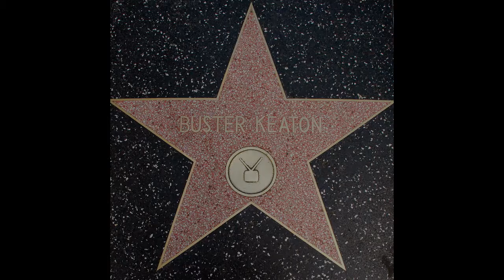1923 Chaplin & Keaton | Somebody Stole My Gal | Ted Weems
Music:  1923 Somebody Stole My Gal | Ted Weems & His Orchestra
Video:  1920s Charlie Chaplin and Buster Keaton movie posters, lobby cards and clips

Shoe-leather-soup scene from Chaplin's "The Gold Rush" (1925)
House-falling-over-him scene from Keaton's "Steamboat Bill, Jr" (1928)

"Sir Charles Spencer Chaplin KBE (16 April 1889 – 25 December 1977) was an English comic actor, filmmaker, and composer who rose to fame in the era of silent film. He became a worldwide icon through his screen persona, 'The Tramp', and is considered one of the most important figures in the history of the film industry. His career spanned more than 75 years, from childhood in the Victorian era until a year before his death in 1977, and encompassed both adulation and controversy.

Chaplin's childhood in London was one of poverty and hardship, as his father was absent and his mother struggled financially, and he was sent to a workhouse twice before the age of nine. When he was 14, his mother was committed to a mental asylum. Chaplin began performing at an early age, touring music halls and later working as a stage actor and comedian. At 19, he was signed to the prestigious Fred Karno company, which took him to America. He was scouted for the film industry and began appearing in 1914 for Keystone Studios. He soon developed the Tramp persona and formed a large fan base. He directed his own films and continued to hone his craft as he moved to the Essanay, Mutual, and First National corporations. By 1918, he was one of the best-known figures in the world.

In 1919, Chaplin co-founded the distribution company United Artists, which gave him complete control over his films. His first feature-length film was The Kid (1921), followed by A Woman of Paris (1923), The Gold Rush (1925), and The Circus (1928). He initially refused to move to sound films in the 1930s, instead producing City Lights (1931) and Modern Times (1936) without dialogue. He became increasingly political, and his first sound film was The Great Dictator (1940), which satirised Adolf Hitler. The 1940s were a decade marked with controversy for Chaplin, and his popularity declined rapidly. He was accused of communist sympathies, and some members of the press and public found his involvement in a paternity suit, and marriages to much younger women, scandalous. An FBI investigation was opened, and Chaplin was forced to leave the United States and settle in Switzerland. He abandoned the Tramp in his later films, which include Monsieur Verdoux (1947), Limelight (1952), A King in New York (1957), and A Countess from Hong Kong (1967).

Chaplin wrote, directed, produced, edited, starred in, and composed the music for most of his films. He was a perfectionist, and his financial independence enabled him to spend years on the development and production of a picture. His films are characterised by slapstick combined with pathos, typified in the Tramp's struggles against adversity. Many contain social and political themes, as well as autobiographical elements. He received an Honorary Academy Award for 'the incalculable effect he has had in making motion pictures the art form of this century' in 1972, as part of a renewed appreciation for his work. He continues to be held in high regard, with The Gold Rush, City Lights, Modern Times, and The Great Dictator often ranked on lists of the greatest films of all time."  (Wikipedia)

"Joseph Frank Keaton (October 4, 1895 – February 1, 1966), known professionally as Buster Keaton, was an American actor, comedian, film director, producer, screenwriter, and stunt performer. He is best known for his silent films, in which his trademark was physical comedy with a consistently stoic, deadpan expression that earned him the nickname 'The Great Stone Face'. Critic Roger Ebert wrote of Keaton's 'extraordinary period from 1920 to 1929' when he 'worked without interruption' on a series of films that make him 'the greatest actor-director in the history of the movies'. His career declined afterward with a loss of artistic independence when he signed with Metro-Goldwyn-Mayer, his wife divorced him, and he descended into alcoholism. He recovered in the 1940s, remarried, and revived his career as an honored comic performer for the rest of his life, earning an Honorary Academy Award in 1959.

Many of Keaton's films from the 1920s remain highly regarded, such as Sherlock Jr. (1924), The General (1926), and The Cameraman (1928), with The General widely viewed as his masterpiece. Among its strongest admirers was Orson Welles, who stated that The General was cinema's highest achievement in comedy, and perhaps the greatest film ever made. Keaton in 1996 was recognized as the seventh-greatest film director by Entertainment Weekly,[10] and the American Film Institute ranked him in 1999 as the 21st greatest male star of classic Hollywood cinema."  (Wikipedia)